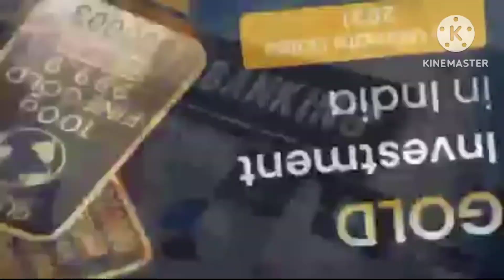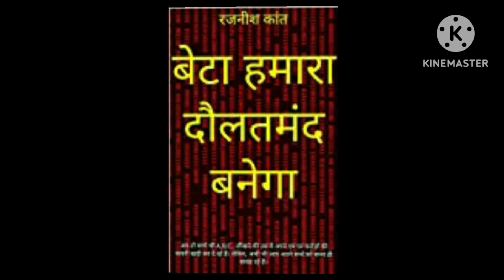SBI Amrit Kalash FD का फायदा कब तक मिलेगा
Aadhaar update, MF nomination, special FDs: Dec deadlines you should know

दिसंबर में पैसों से जुड़े बहुत सारे कामों को पूरा करने की आखिरी समयसीमा समाप्त हो रही है। आपको इन समयसीमा के बारे में जानना चाहिए। इसके लिए इस एपिसोड को अंत तक देखिये।